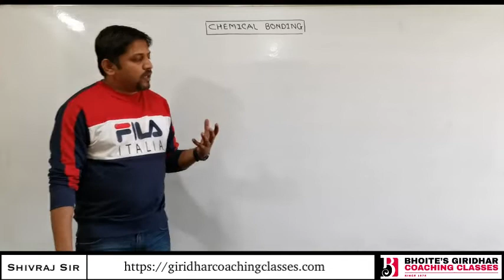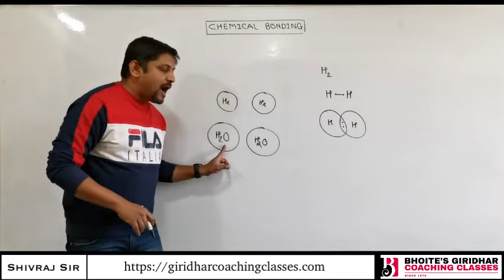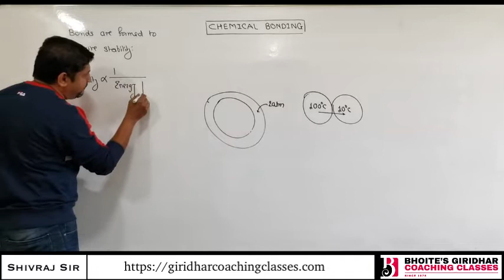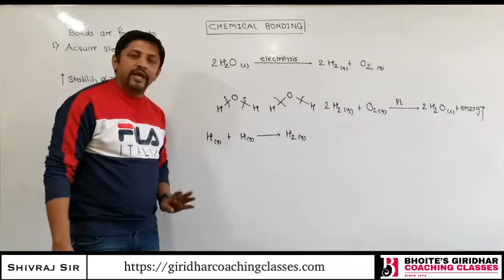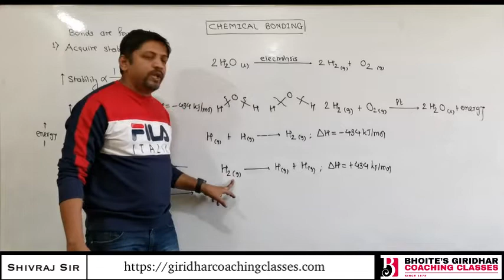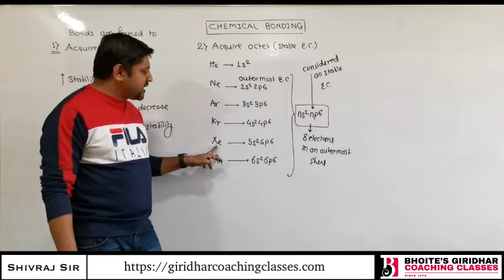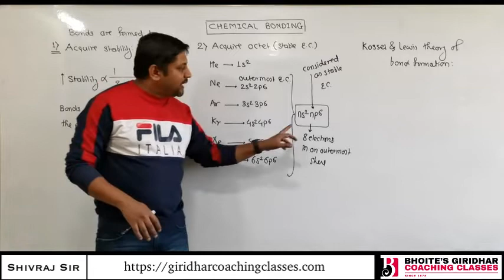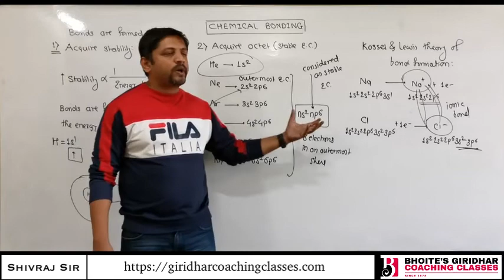Lec 1 Chemical Bonding Intro